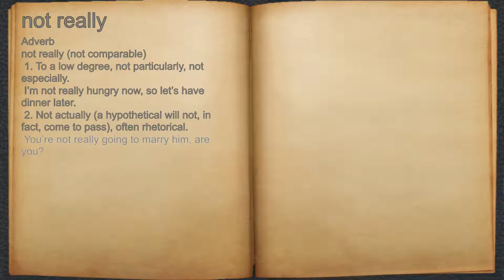What does not really mean?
A spoken definition of not really.

Intro Sound:
Typewriter - Tamskp